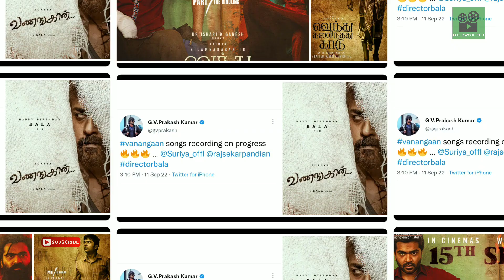Cine News | Suriya Vanangaan, Brahmastra Collection, Naane Varuven, Aadhar Tamil movie | Update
Cine News | Suriya Vanangaan, Brahmastra Collection, Naane Varuven, Aadhar Tamil movie, Thiruchitrumbalam | Update

- Suriya | Vanangaan Update

- Brahmastra Box office

- Dhanush | Naane Varuven

- Karunas | Aadhar tamil movie

- Simbu | VTK Release